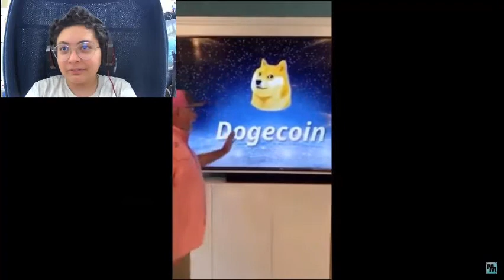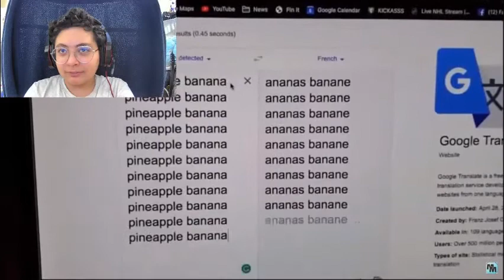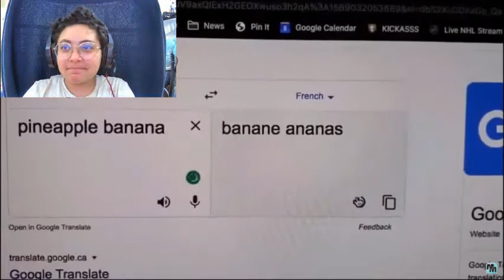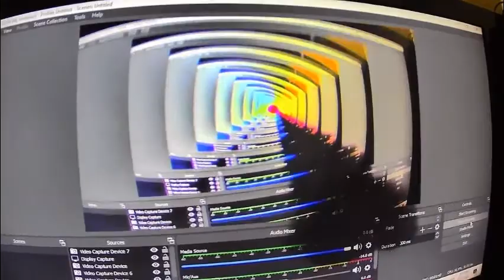I laugh the video ENDS ! Meme Review #1 - ChillCrafter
Today I reacted to some memes but if i laugh , i end the video .

SUSKREB END LEIK